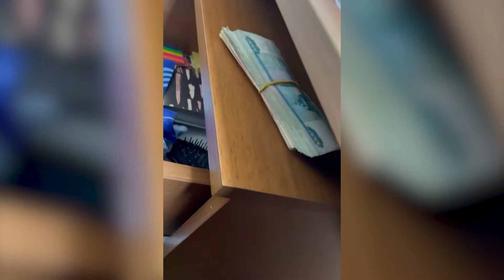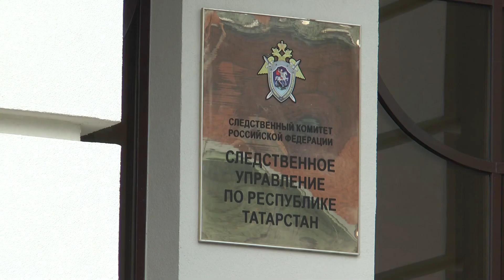Начальника Закамского Госстройнадзора задержали при получении взятки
Злоумышленник предложил, несмотря на выявленные нарушения, выдать положительное заключение о результатах проверки молочно-товарной фермы
Все подробности: